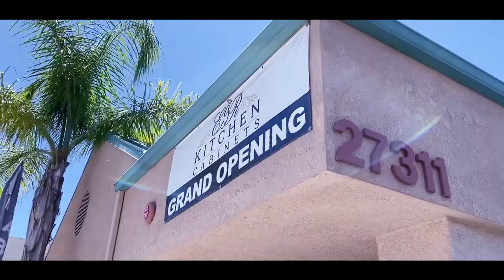E&R Kitchen Cabinets Temecula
Store front and aerial view.
Let Gorilla One Advertising help you get more eyes on your business.